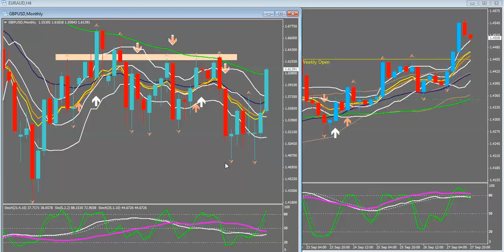BARKERS AND TRADERS